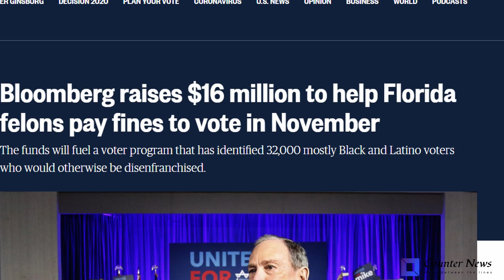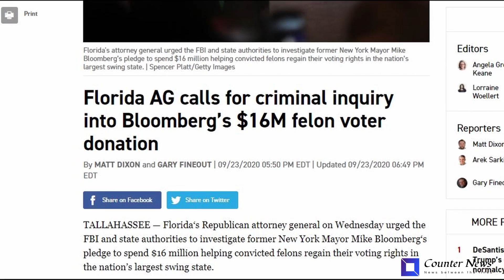Bloomberg Tries to Buy Votes From Black and Hispanic Felons | Americans Should Not Be Denied Rights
Bloomberg raises million to buy votes from black and Hispanic felons in Florida. This will help pay for their fines to the state so they can vote in November